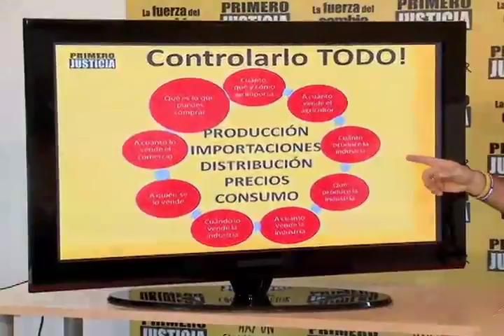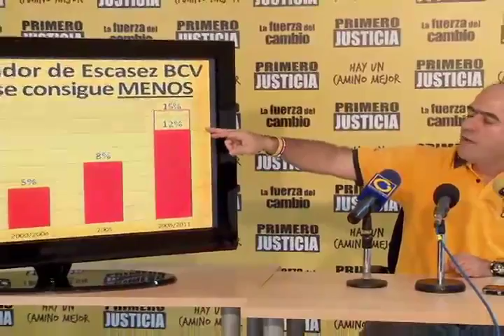Julio Borges "El Gobierno importará 5 mil millones de dólares en alimentos para el 2012"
Caracas, 11 de diciembre de 2011.- El Coordinador Nacional de Primero Justicia y diputado a la Asamblea Nacional, Julio Borges, dijo no entender que precios pretende controlar el gobierno nacional con la Ley de Costos y Precios, toda vez que "es él quien tiene el monopolio del sector de alimentos, porque es él que decide que se importa, que se produce y que se consume en Venezuela".

Para el parlamentario esta Ley de Costos y Precios sólo traerá más inflación, más escasez y menos producción nacional "porque si ya el gobierno controla toda la cadena de producción, importación y comercialización de alimentos, ahora además fijaran los precios sin tomar en cuenta lo que cuesta, realmente, producir la comida".

Borges explicó que en esta interminable cadena de controles "el gobierno fija los precios a los que deben vender los alimentos los productores y agricultores, después fija los precios a los que van a vender los industriales y los comerciantes y además establece la línea de producción, es decir, le dice a los productores que es lo que van a producir y vender y cómo, a quien y cuando lo harán".

Otra critica que hace Borges a la política en materia alimentaria son las expropiaciones: "la realidad es que las empresas expropiadas por el gobierno han quebrado o trabajan a media máquina. Por ejemplo la Procesadora de Frutas Maturín está parada por falla de maquinarias, la empaquetadora de azúcar de Maturín, trabaja al 60% de su capacidad, las plantas de harina de maíz Juana, La Avanzadora y Cacique Yaracuy tienen más de 30% de capacidad ociosa y las cafetaleras que pueden abastecer al 70% del mercado no funcionan en su totalidad", dijo Borges